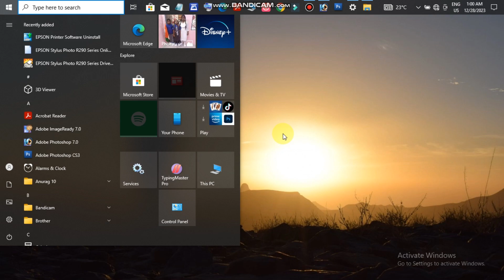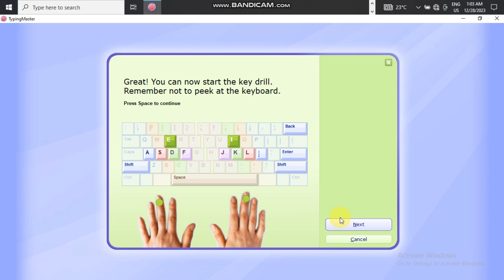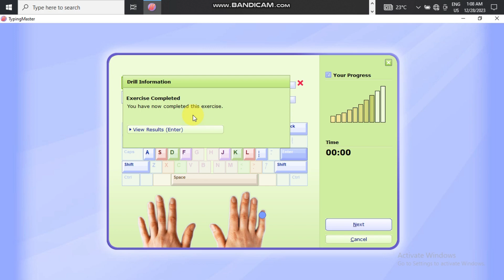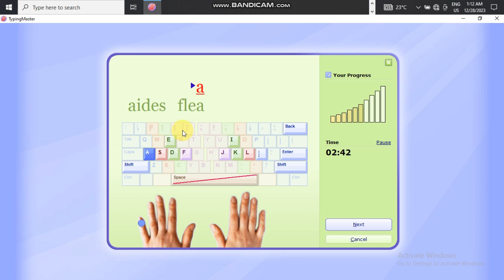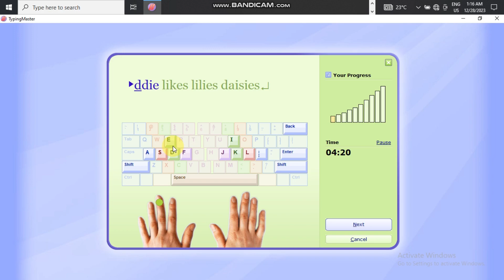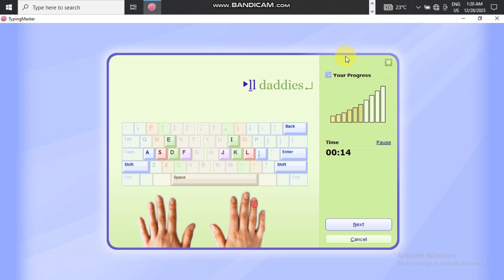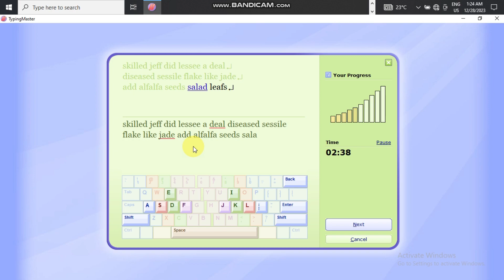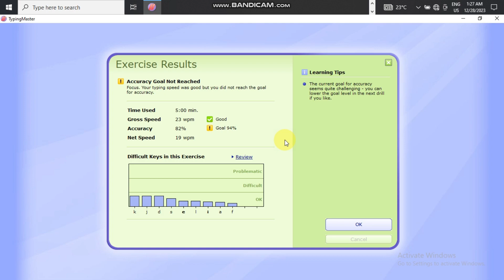Typing master lesson 2 ''E And I" In Hindi 2024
- Welcome to our tutorial on Typing master lesson  2 ''E And I" In Hindi 2024 ! In this video..
About Video :

1 - Title - Typing master lesson  2 ''E And I" In Hindi 2024

2 -  Topic - Typing Master Course

3 - Playlist - Typing

QUERIES SOLVED
○ typing master
○ how to learn typing form typing master lesson 2
○ typing master 11 registration key